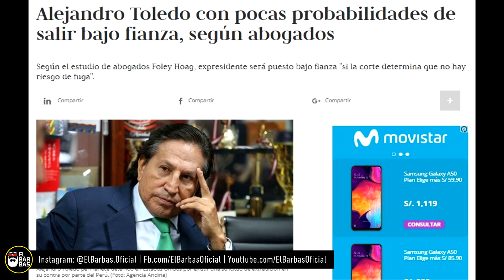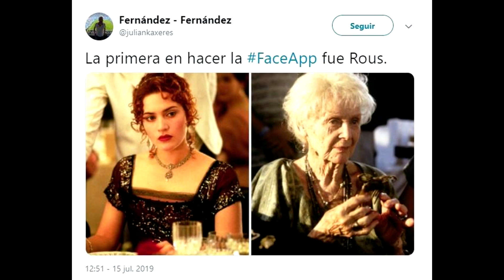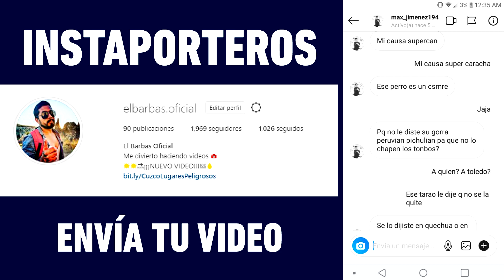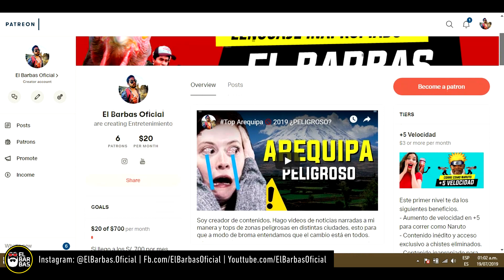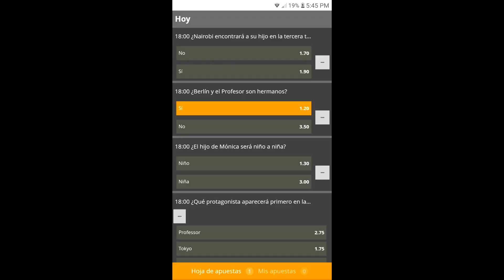Faceapp 🚫 ¿PELIGRO? Alejandro Toledo detenido en EE.UU